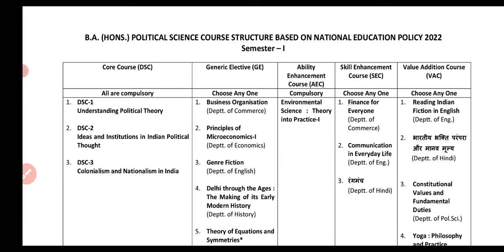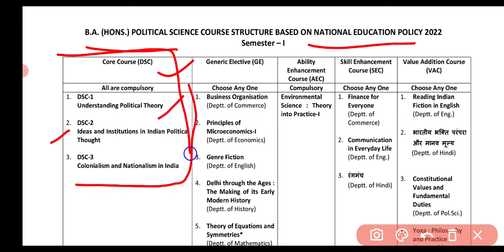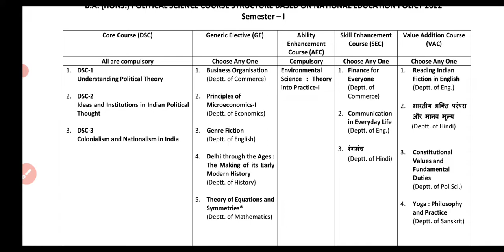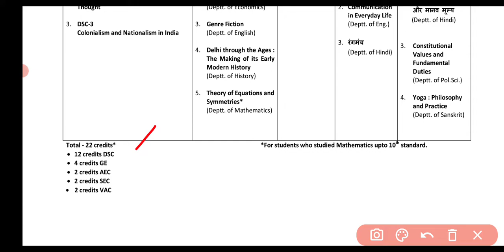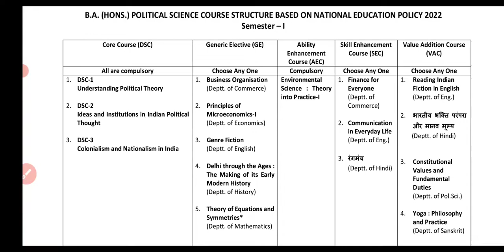DELHI UNIVERSITY | SOL ADMISSION 2022 | B.A. HONS POLITICAL SCIENCE | NEP 2022 | ऐसे करे ले Subjects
इस वीडियो में हम बताने वाले हैं कि न्यू एजुकेशन पॉलिसी के तहत बीए ऑनर्स पॉलिटिकल साइंस में क्या क्या परिवर्तन आया है आगरा दिल्ली विश्वविद्यालय से b.a. पॉलिटिकल साइंस साइंस करना चाहते हैं वीडियो के लिए बेहद महत्वपूर्ण है

b.a.hons.pol.sci
delhi University admission 2022
Sol admission 2022
b.a.hons.political science me subject kya le